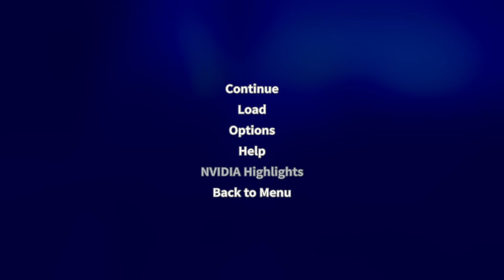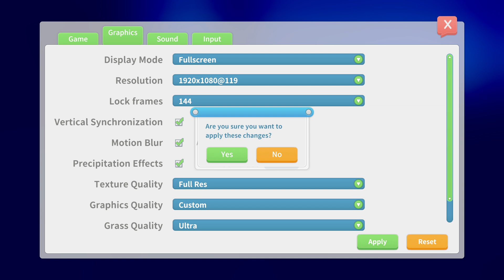Let's Play My Time at Portia: Part Sixty-Three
More My Time at Portia.